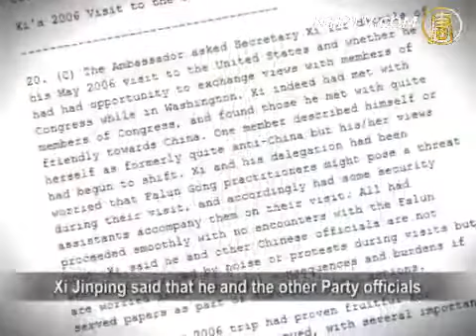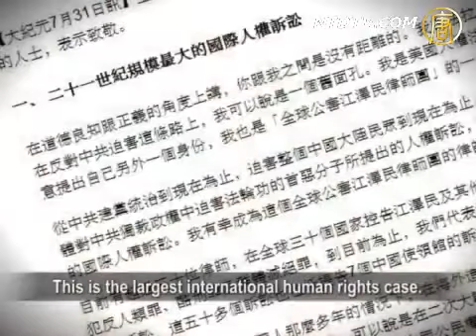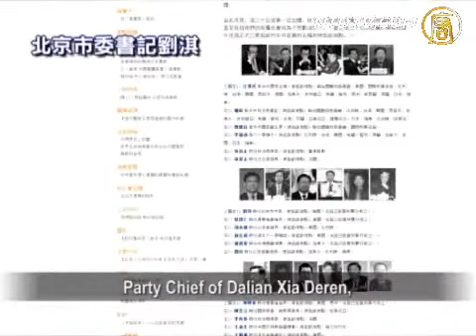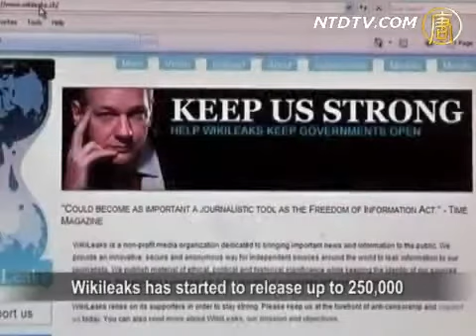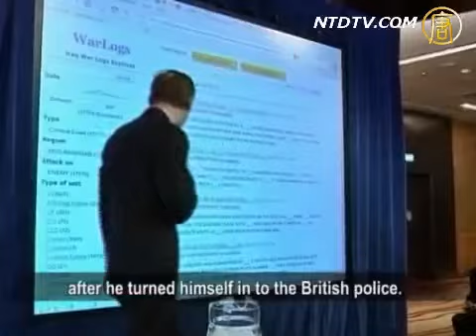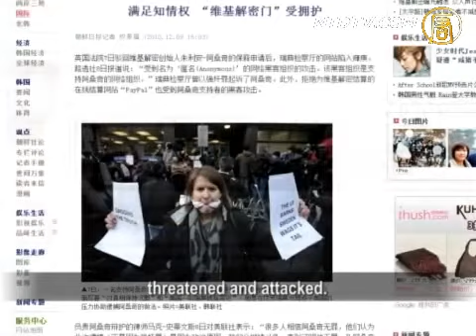Wikileaks Cables on China 维基解密: 中共高官忧法轮功起诉 (with English Subtitles)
Falun Gong (Falun Dafa) is Good. Pls do not believe the Chinese Communist Party's lies. Falun Gong (Falun Dafa) teaches 'Truthfulness, Compassion, Tolerance', it teaches us to be a GOOD person, and makes us HEALTHY! And it is embraced in 114 nations! 法輪大法 (法輪功) 好﹐114個國家都熱愛她﹐請不要被中共的謊言欺騙。

Shocking Video Documenting Persecution Suffered by Falun Gong practitioners in China, I am saddened to see such suffering, Pls help them & spread these video around, so as to STOP it!